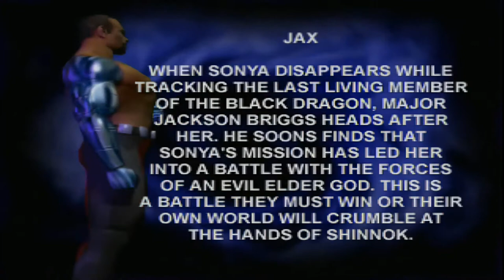Mortal Kombat Gold - Jax Ending & Bio - Sega Dreamcast Mortal Kombat 4 [AI Upscaled to 1080p]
Mortal Kombat Gold Jax ending and bio.
The Sega Dreamcast home console spin-off of Mortal Kombat 4.

Mortal Kombat Gold had nice Bios for every character except for hidden characters and the endings to this game and Mortal Kombat 4 have become an iconic first step into the 3D world for the series.

Graphics card used to upscale:
EVGA GeForce GTX 1070
Please consider supporting the channel by purchasing any Amazon items with this link.